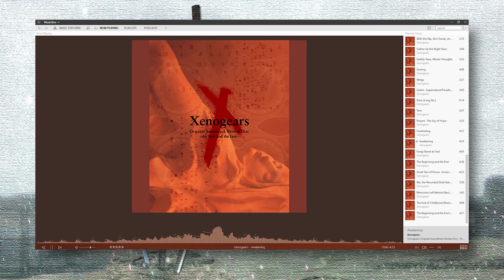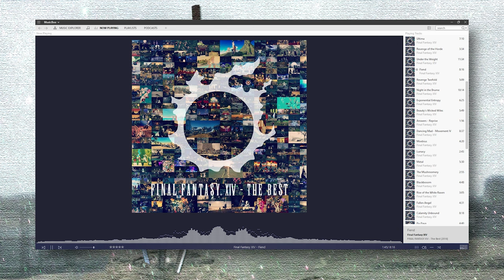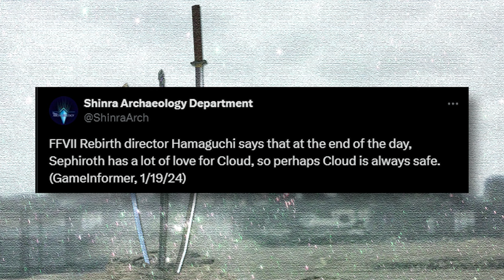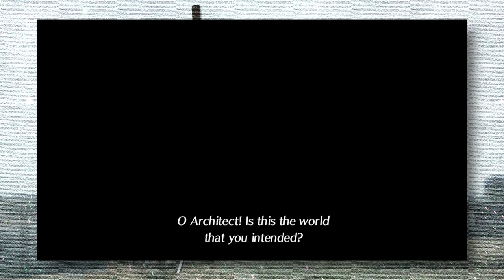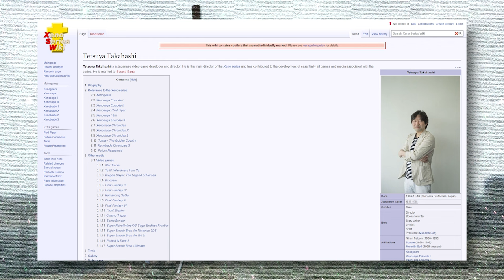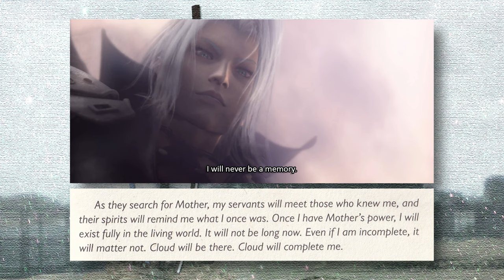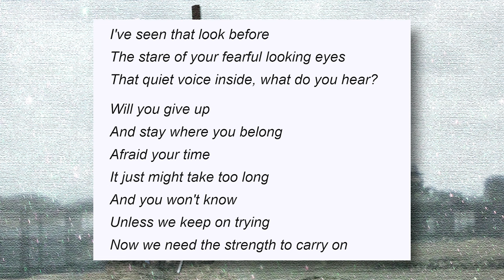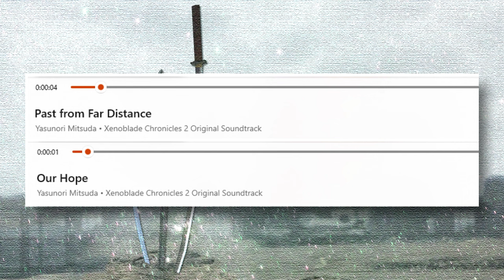Jin, Malos and the Remnant Sephiroth | FFVII & Xenoblade 2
In which I take ten minutes to actually get on topic.

I have genuinely been putting off adapting this specific script from blog to video for a whole year at this point, and in that interim, have inadvertently turned this into the year of Sephiroth and Malos. Put it off so long that FFVII Rebirth released and I dedicated a decent chunk of dialogue to Sephiroth there. This video was still looming in the background. And then to try and ease myself in with a light wordcount (spoiler: that stopped being light), also made a top gaming heroes/villains draft that I'll get to later...which again spends its lengthiest chunk of time on these two guys.